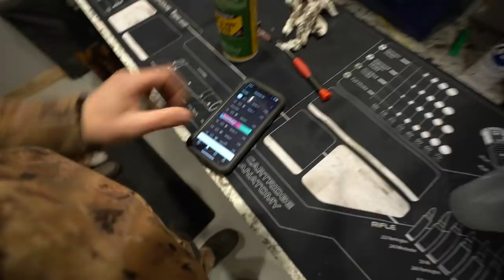1000's of Birds Landed in My Decoys But a Very Special One Didn't Make it Out...